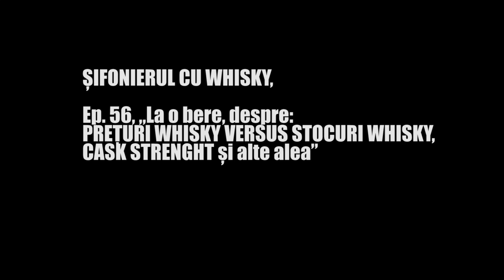Ep.56. La o bere despre PRETURI Whisky VS. STOCURI whisky, CASK STRENGHT, PEAT si alte alea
Ca mai se uita lumea la episoade vechi ca asta si nu intelege de ce insist pe Lagavulin.
Inca nu aveam un format bine stabilit si nu stiam cum sa implementez si o mica analiza a altor expresii referitoare la diferite distelerii.
Abonare .